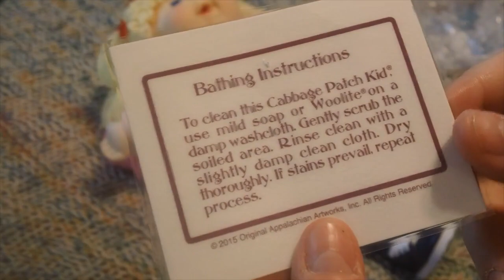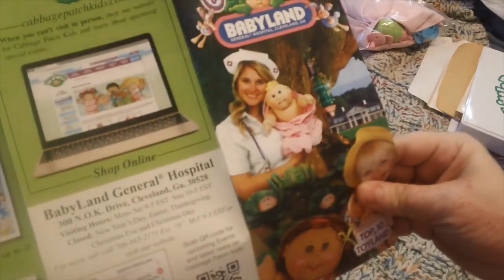My Cabbage Patch Kids Collection Part 2, Babyland Exclusive Kids, Clothes, & Accessories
Part 2 of my Cabbage Patch Kids collection is here. These are my Babyland Exclusives, which menas you can get these only at Babyland General Hospital, official home of the Cabbage Patch Kids.

You can order these types of CPK's and more at Babyland General Hospital